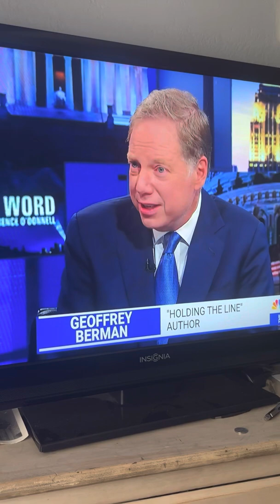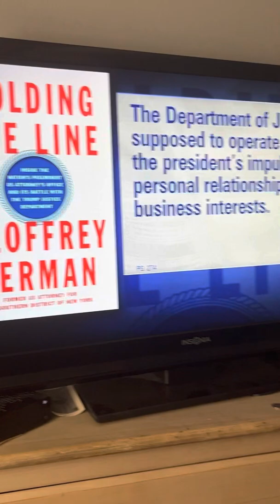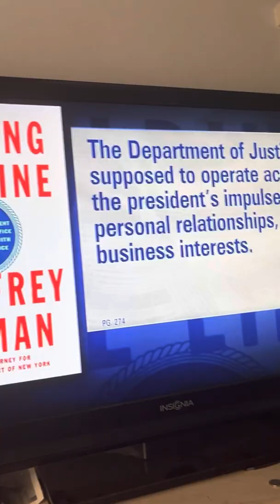Lawrence O'Donnell -Geoffrey Berman interview